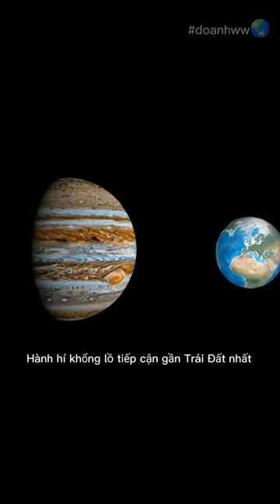Đây là sự kiện thiên văn cả đời người mới xảy ray một lần